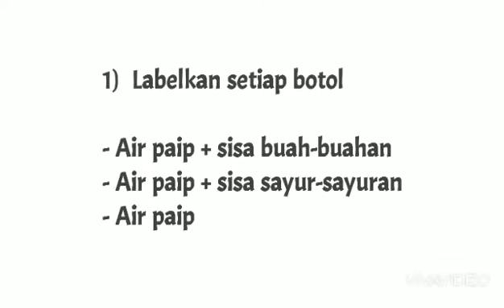PBL BIOETANOL NURUL HUDA 5STEM1 2021